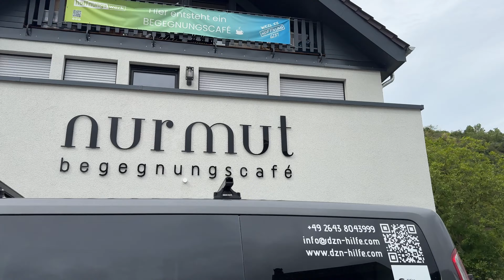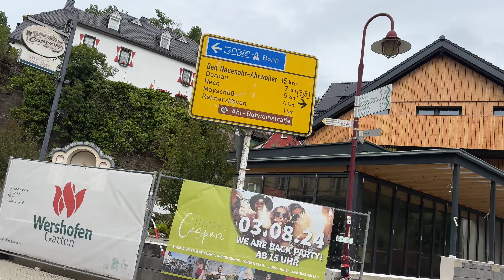06.07.24: Altenahr, Update Ahr Flutkatastrophe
06.07.24: Altenahr, Update Ahr Flutkatastrophe.
Mehr, als ein Kalender:
Die Ahrtal-Kalender "2022 Das AHRTAL nach der FLUT " und „2023 Das AHRTAL nach der FLUT“, für die Rideoak Fotos seiner Dokumentationen der Flutnachwirkungen zur Verfügung gestellt hat, sind der Flutkatastrophe am 14./15. Juli 2021 und den betroffenen Menschen im Ahrtal gewidmet, ebenfalls das Notizbuch „Rideoak Ahrtal - Journal“. Der Erlös aus dem Verkauf dieser Ahrtal-Publikationen ist für die Flutopfer im Ahrtal bestimmt. Der neue Ahrtal-Kalender „2023 Das AHRTAL nach der FLUT“, Verlag Braunschweig-Pauli ISBN: 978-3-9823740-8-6.